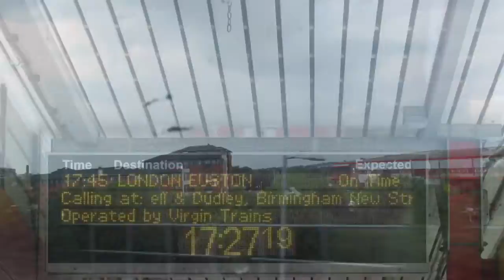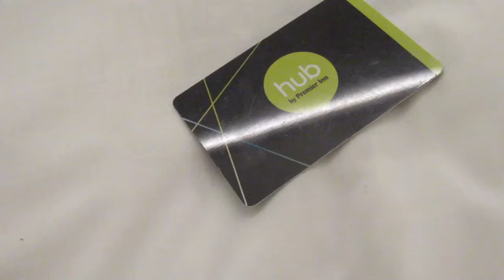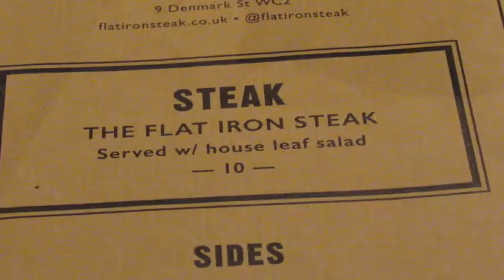London Trip - June 2016